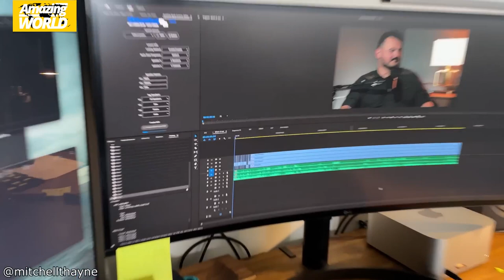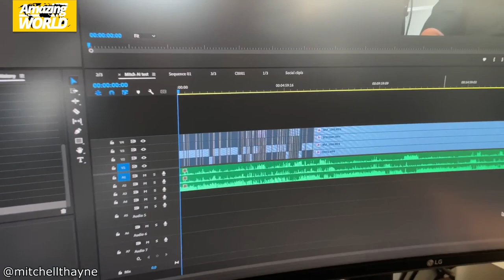Student Stops Bus After Driver Passes Out Grandpa Wasn't Ready for It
You want to support us? Then we have something for you 😊. AmazingWorld or @AmazingWorldUSA

✔️ For all audiobook fans (audible - free for 30 days)

In this video, you'll witness a variety of captivating scenes that will leave you amazed and entertained.

Would you like to donate me a coffee for motivation for new videos?

Imagery:
Shutterstock, Wikimedia, et al.